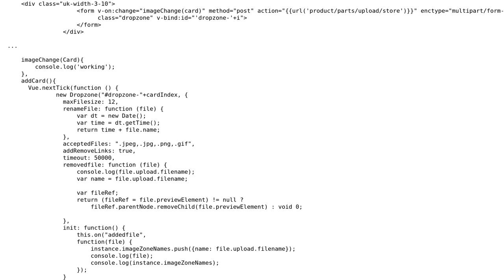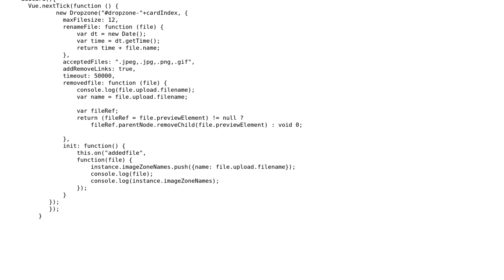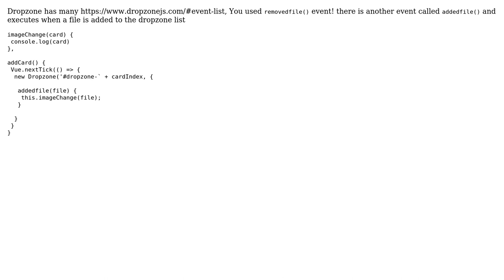Using dropzone.js in vue, calling function with image file name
With thanks & praise to God, and with thanks to the many people who have made this project possible! | Content (except music & images) licensed under CC BY-SA | Music | Images & others | With thanks to user Geoff_S user Ari Shojaei and the Stack Exchange Network Trademarks are property of their respective owners. You are responsible for your own actions.